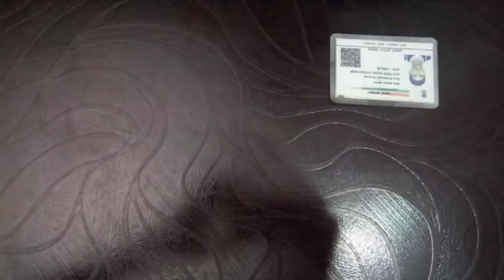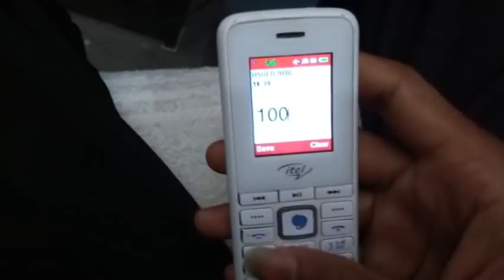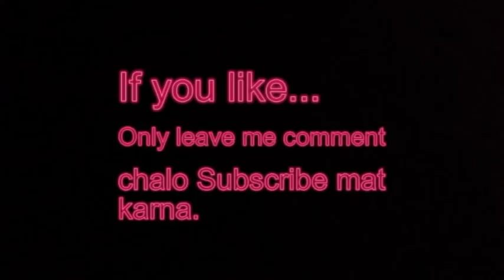Aadhar Card - Desi funny video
PINCE DESI VINES

VISIT MY YOU TUBE CHANNEL